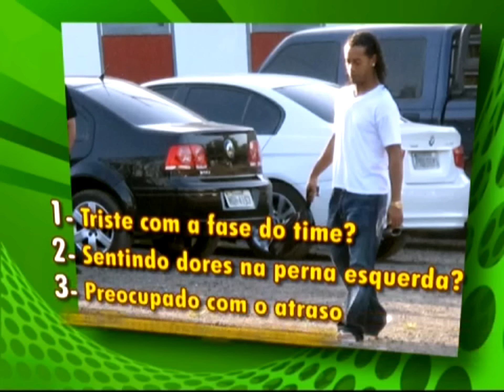Em dia agitado, Flamengo lança terceiro uniforme - 20/09/2011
Ronaldinho Gaúcho se atrasa e aparece mancando.